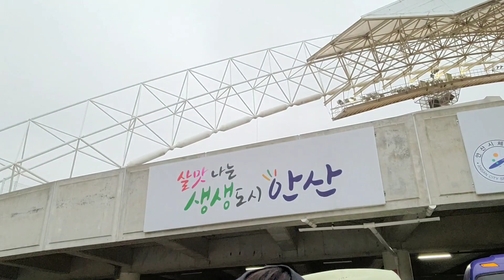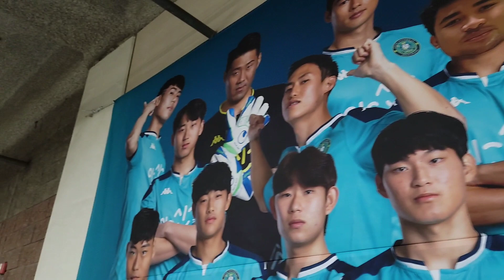Angkernya WA STADIUM milik ANSAN GREENERS sejak ASNAWI MANGKUALAM gabung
Wa stadium ansan, wa stadium, ansan korea, stadium ansan greeners, wa ansan stadium korea

Sejak asnawi mangkualam gabung dengan ansan greeners club liga2 korea ini banyak mendapat keberuntungan,termasuk 2 kemengan beruntun yg didapat oleh ansan greeners,1 di liga 2 korea dan 1 lagi di ajang fa cup